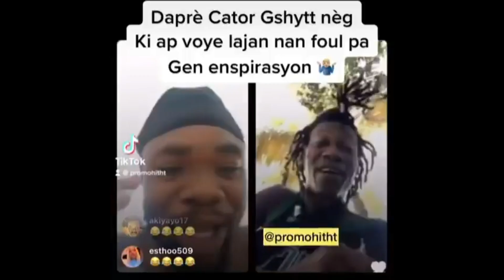Cator G-shytt Vs kolonel freez ||cator beef kolonel nan dènye mizik G-shytt la|| li blaze kolonel